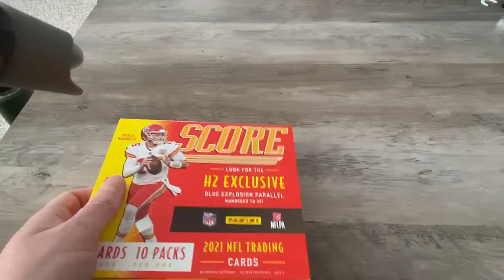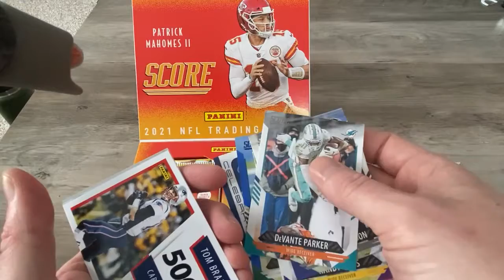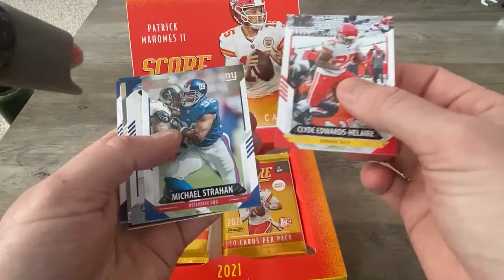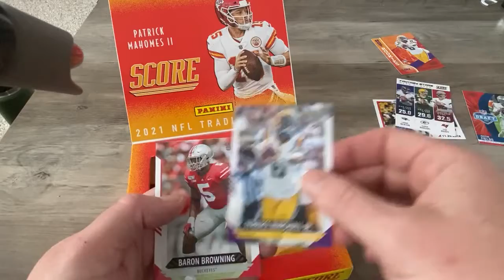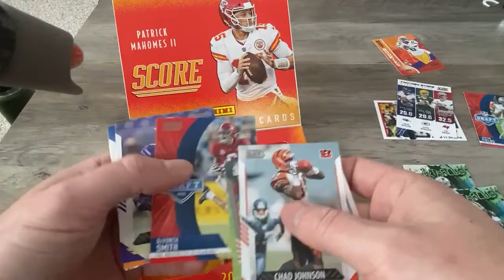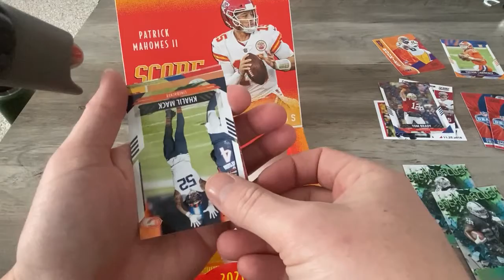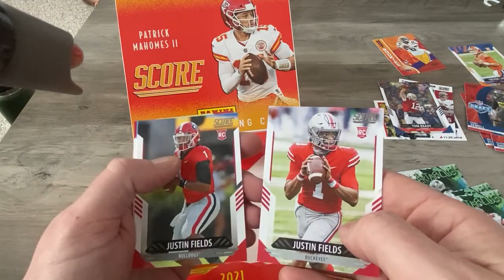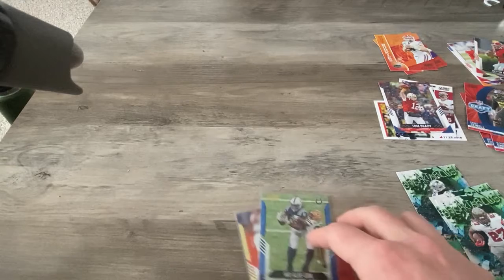2021 Panini Prizm Draft Picks